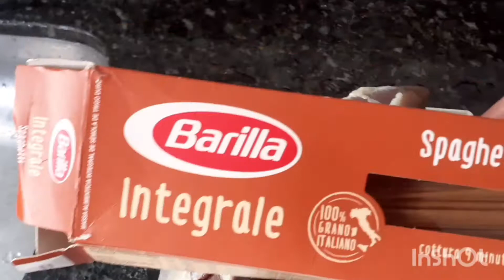CARNE SECA com spaghetti integral, rúcula e legumes 🌻Iva Jardim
PARA FAZER A CARNE SECA NA PANELA DE PRESSÃO em fogo alto por 25 a 30 minutos:
- óleo, alho, cebola, massa de tomate, pitada de açúcar, colorau, 1 k de carne em pedaços.
  acrescentar folha de hortelã após montar o prato.

PARA PREPARAR O SPAGHETTI BARILLA INTEGRAL:
- azeite, cebola, 3 dentes de alho, sal a gosto, cenoura ralada, 200 g de macarrão cozido,
 ervilha, milho, cheiro verde (salsinha e cebolinha)

PREPARAR A SALADA DE RÚCULA:
-  depois de lavar e higienizar a rúcula, cortar a rúcula bem pequeno, acrescentar vinagre, azeite, sal e caldo de 1 limão.

- Salada de tomate com mini pepino em conserva e farofa para acompanhar o almoço.

BOM APETITE

Pessoal agradeço a cada um de vocês, Deus abençoe  com muita saúde, abundância  e prosperidade. Bjs